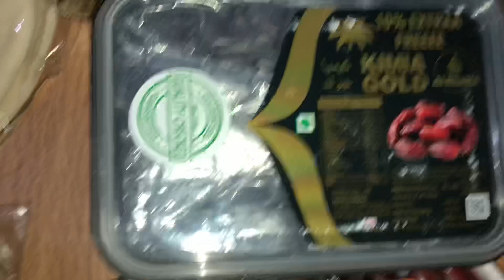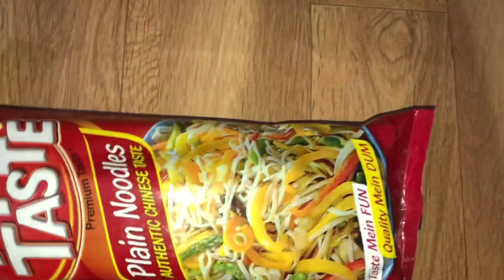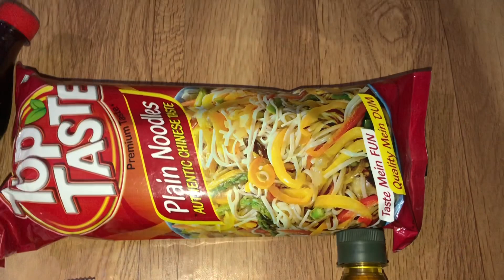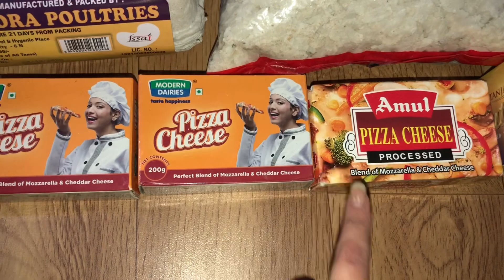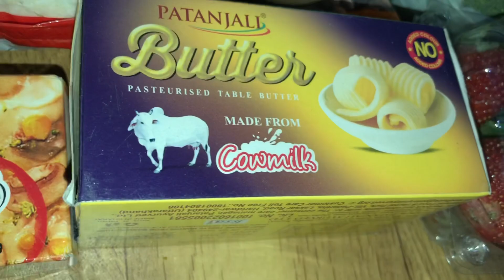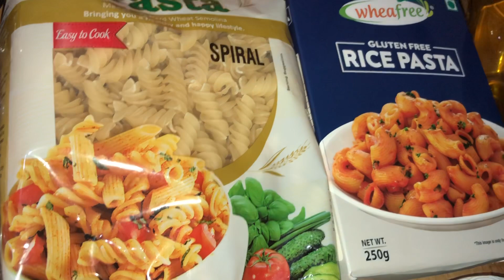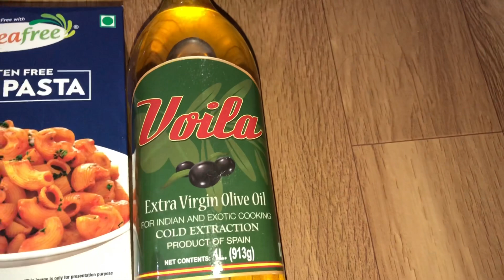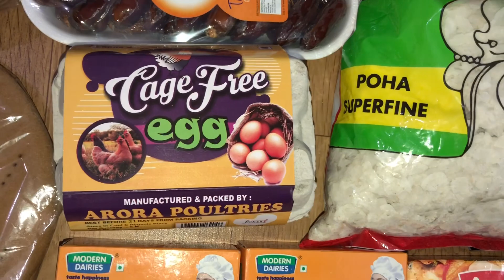My Christmas Grocery Shopping Haul | Healthy shopping | Unhealthy food shopping | New Year Shopping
I tried Rujuta Diwekar inspired Weight Loss Diet with a TWIST | Week 40 | Indian Vegan Diet Chart:

Merit vco extra virgin coconut oil:

For more recipes check out @Cook With Me

Dosa Tawa/ Iron Tawa I use for Breakfast:

Iron Tawa I recommend:

Hand Pounded Rice: